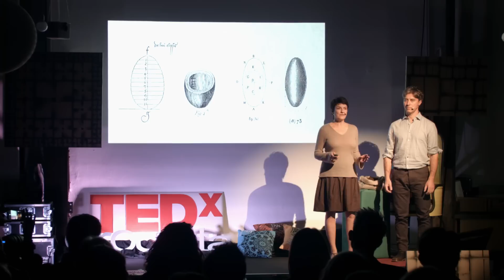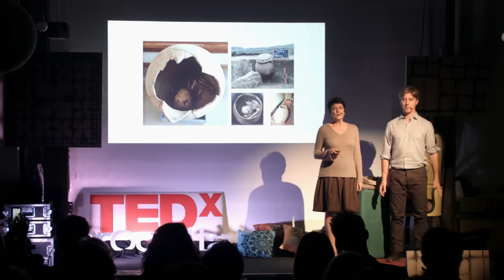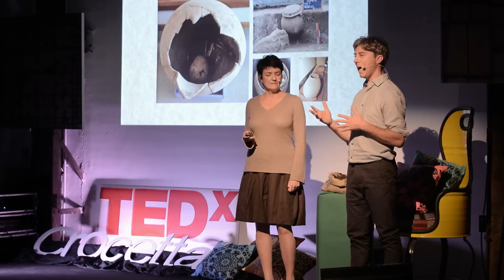Capsula Mundi - redesigning the coffin | Anna Citelli & Raoul Bretzel | TEDxCrocetta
Could our perception of death be changed by simply redesigning one object, the coffin? Anna and Raoul, two designers who are part of the Capsula Mundi project, believe so. Their goal is to change the perception of death, not as the end of life but as the beginning of a return path in the biological cycle of life.

Anna and Raoul, two designers who are part of the Capsula Mundi project, will talk about the opportunity to change our perception of death through the redesigning of a single object: the coffin. The goal is to change the perception of death, not as the end of the life but as the beginning of a return path in the biological cycle.